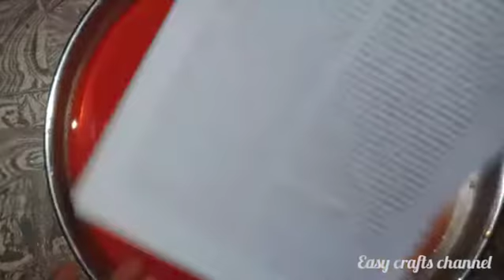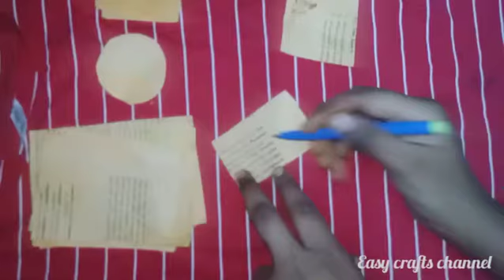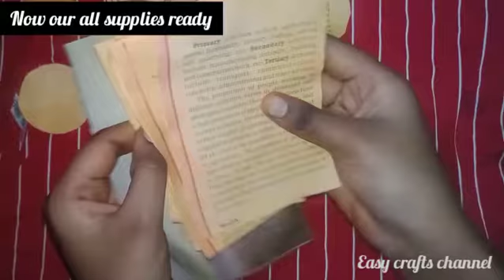How to make vintage theme journal stationary at home 🍂🍁|journal making idea |easy crafts channel